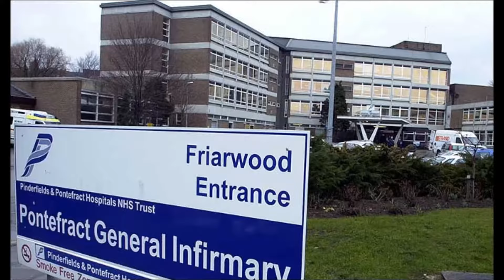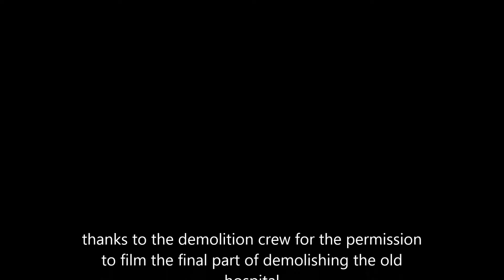PONTEFRACT GENERAL INFIRMARY demolition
ORBITAL IMAGES got to film the last of the demolition work carried out at the pontefract hospital